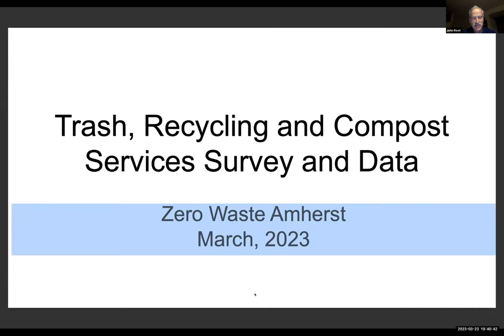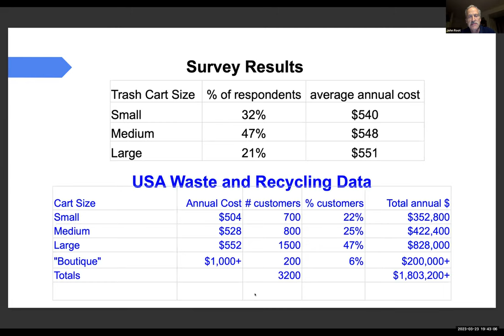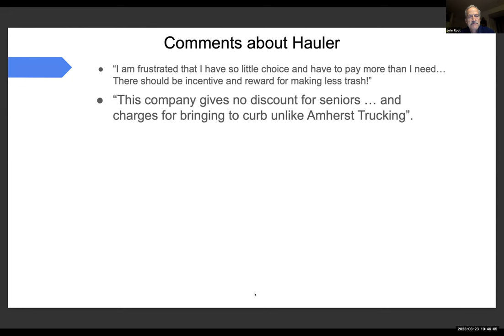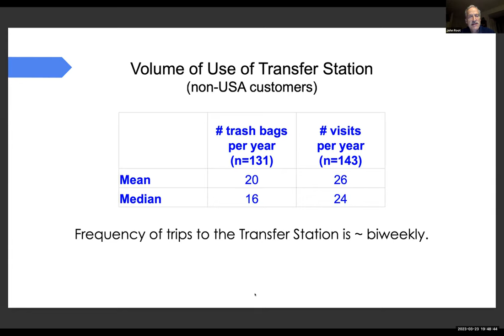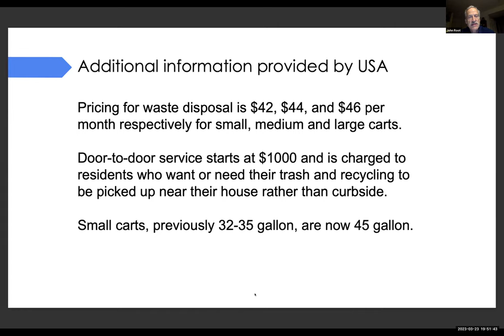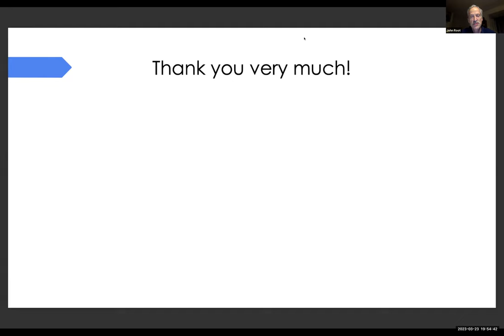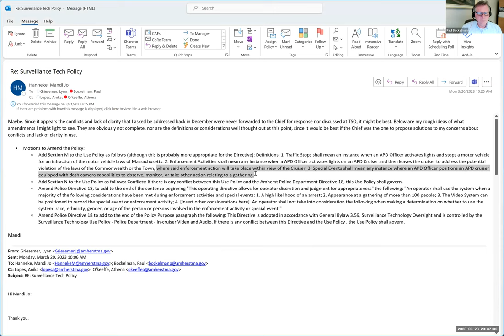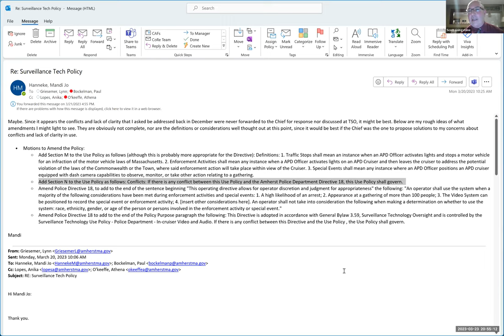Town Services and Outreach Committee Mar 23, 2023